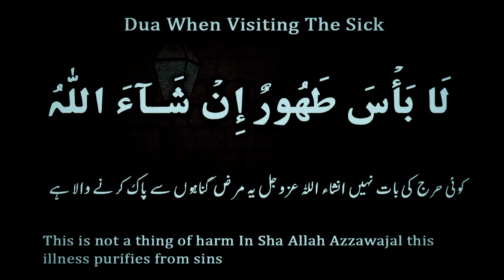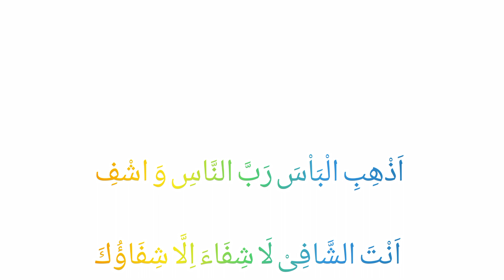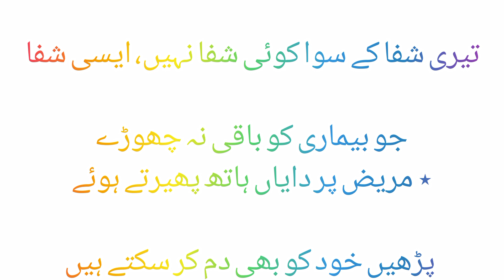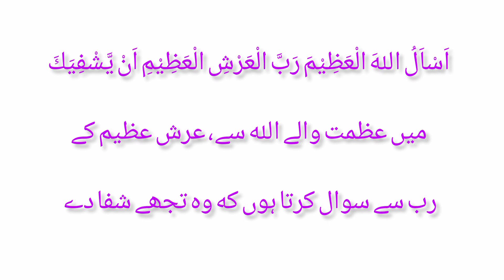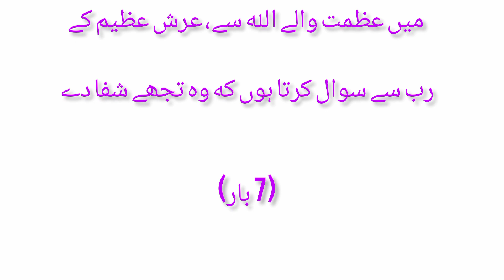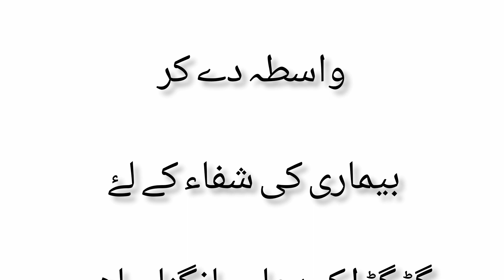Bimari se shifayabi k liye 3 behtareen duain in urdu |Education and Homoeopathy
newduapost
newaazingduain